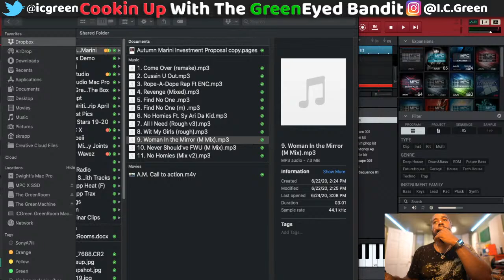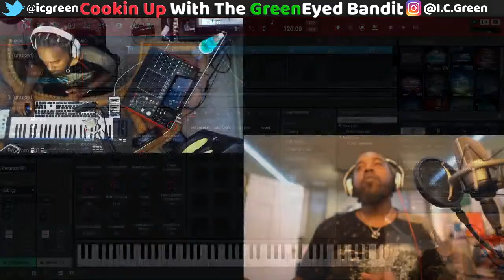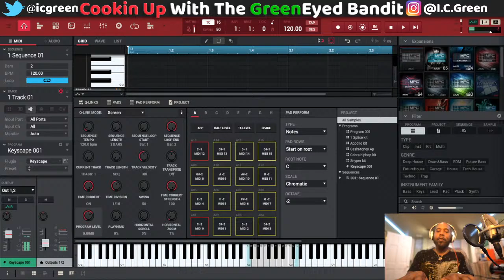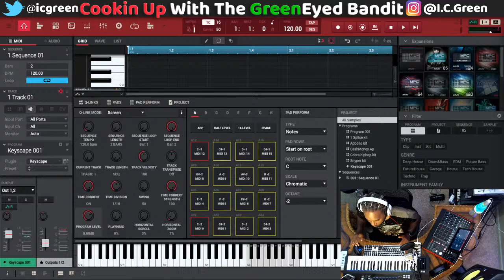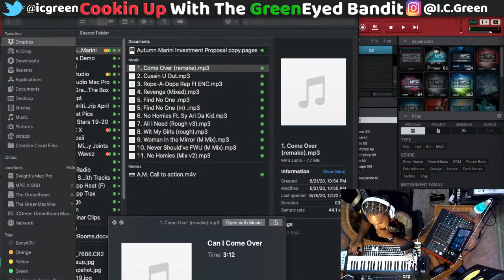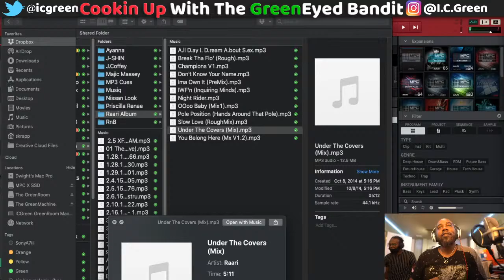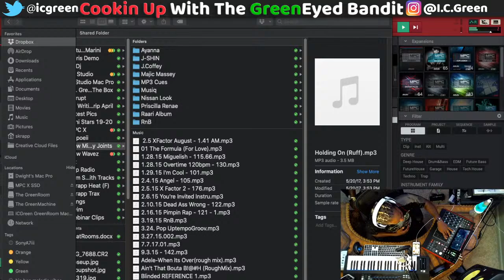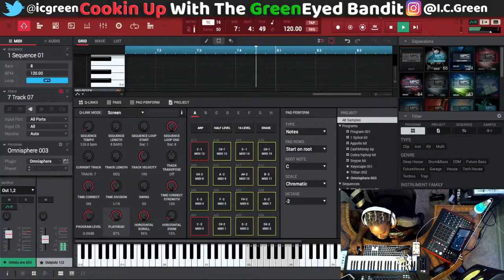Live Cook up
Humpday Vibes

◉How Eye See So U Can See it Tools◉

"Strut" Feat Busta Rhymes
"I Want Your Body"
"Yummy" and "Slippin'"
Now  Avail on iTunes, Spotify, Apple Music, etc...